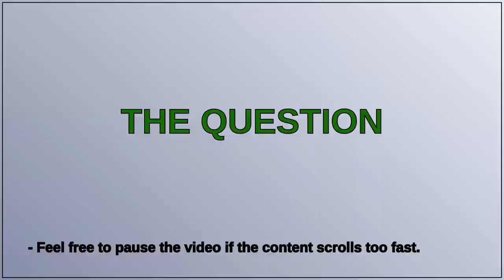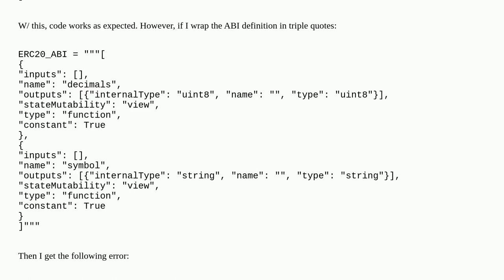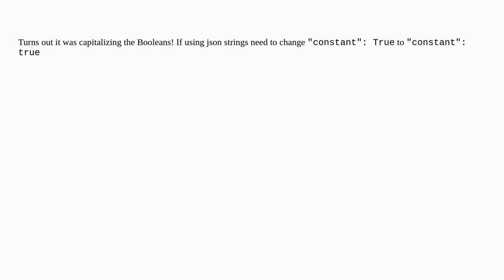Ethereum: contract abi not working if json format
contract abi not working if json format

A special thanks goes out to the community

  web3.py